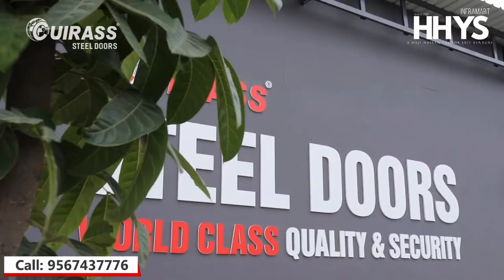CUIRASS DOORS - Best Steel Doors Collection | HHYS Inframart Kayamkulam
We offer ordinary steel doors with elegance, style, and durability, which are often designed with cutouts to match your ideas.

Features :

👉 Made with Galvanized Steel
👉 Feel of Natural Wood
👉 Affordable & Cost Effective
👉 Anti-theft Locking System
👉 UV Protection

Visit our HHYS Inframart showroom in Kayamkulam for more details.

𝖧𝖧𝖸𝖲 𝖨𝗇𝖿𝗋𝖺𝗆𝖺𝗋𝗍
𝖬𝗎𝗄𝗄𝖺𝗏𝖺𝗅𝖺 𝖩𝗇 , 𝖪𝖺𝗒𝖺𝗆𝗄𝗎𝗅𝖺𝗆
𝖠𝗅𝖾𝗉𝗉𝖾𝗒 - 690502